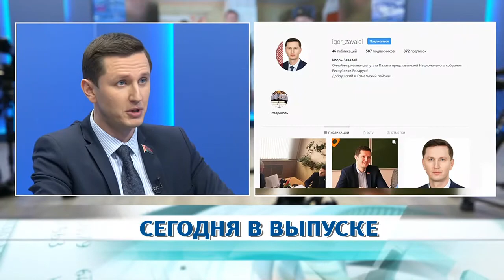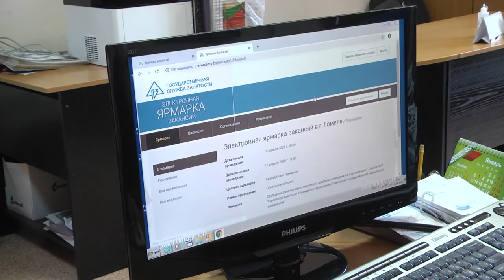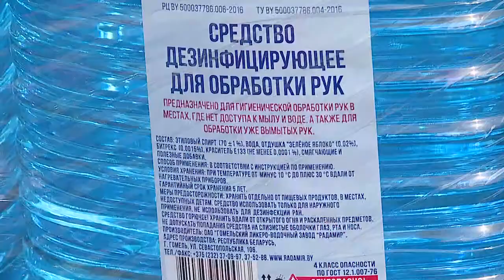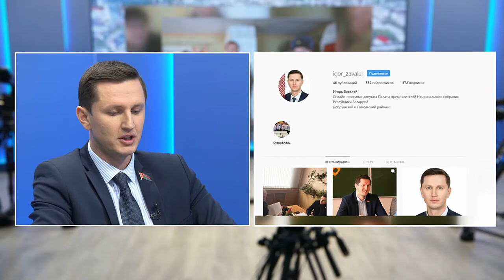19.04.2020 НОВОСТИ НЕДЕЛИ